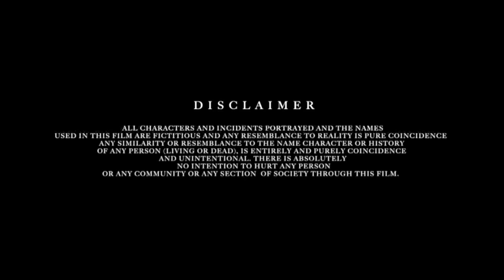मिस्टेक | Mistake | New Hindi Movie 2021